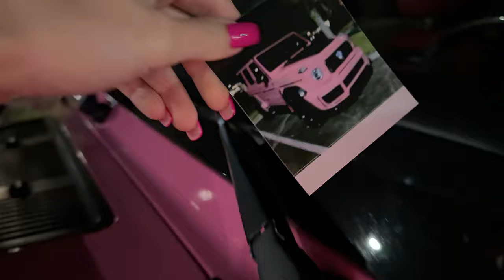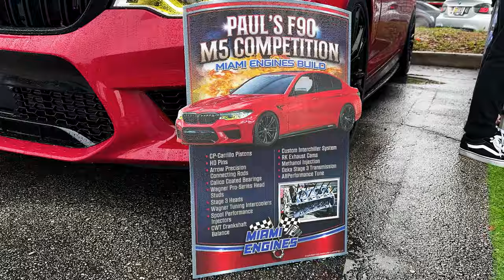Sneaking a G-Wagon into a BMW Meet: Rebel Move!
Sneaking a G-Wagon into a BMW Meet might sound like a rebel move, but join me, Angelina, on this wild adventure to Bimmer Invasion 2024 in Orlando! 🚗💨 From the anticipation of parking my Brabus G63 among a sea of BMWs to showcasing supercars and luxury cars along the way, this vlog is all about breaking norms and enjoying the ride. 🌟

Peek into the world of car enthusiasts as I give you a firsthand look at the horsepower, modifications, and sheer excitement of being the only girl in a convoy of high-performance vehicles. From a Hellcat Challenger to the sleek lines of the Brabus 900 Rocket Edition G-Wagon, enjoy exclusive insights and fun moments that only happen once in a lifetime. 🏎️💕

Why a Mercedes at a BMW meet? You'll have to watch to find out! Expect laughter, a bit of naughtiness, and lots of high-octane fun. Plus, don't miss out on the surprise waiting for me at Toy Performance! 🎁

My Cars Instagram